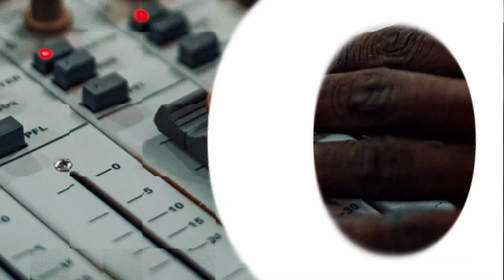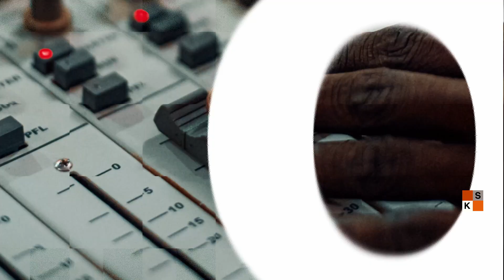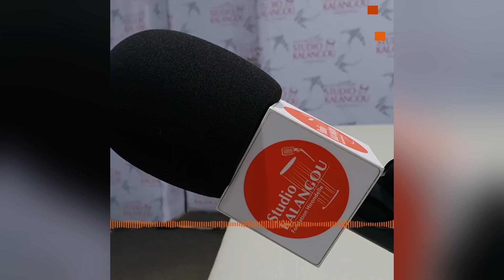[Forum en français] Importance des jardins scolaires